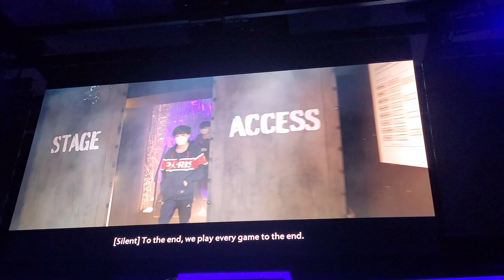True Sight Trailer at Arlington Major!